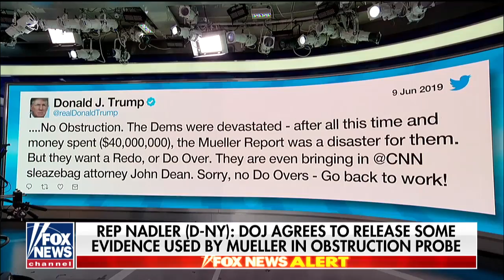DOJ agrees to release some evidence used by Mueller in Russia probe